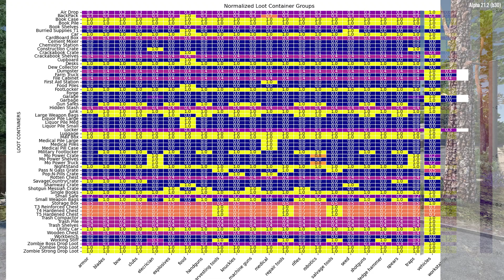Robotic Shock Turret Chaos! (Reverse Duo Ep7) | 7 Days to Die Alpha 21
💀Taco finally uses the shock turret with mixed results. eerie gets moody...

🗡️Welcome survivors! In this series tacobear and eerieKNIGHT reverse rolls! Taco is in charge of all the base building and security while eerie collects all the resources and cooks the meals! We are also playing with a variety of mods created from our ModGen GUI (full list below).

🍺There are new enemies, new weapons, and more! Biomes beyond the forest have an extremely elevated difficulty and contain new threats. Intelligence perk is reworked with new turrets, drone, and more! Several of the mods are from the upcoming ModGen GUI release and are being play-tested. As such, if a game-breaking bug causes our untimely demise, we'll just pretend it didn't happen ;) We are playing on survivalist, with 64 concurrent zombies, and nightmare speed during hordes!

🔄Mods:
vehicle_speed
vehicle_accessories
trader_inventory_count
station_modification
larger_backpack
generator_bank
customize_rwg
biome_difficulty
add_new_melee
add_new_guns
add_new_enemies

⏰Timestamps:

0:00 Up Down
2:08 Be a MAN
3:15 Balance Beam
3:33 Farmer-Knight
4:20 Which One is Critical?
5:07 Earn that Meat!
5:50 START!
10:59 One Eighty
12:19 Not Consistent ONCE
13:30 ooh
14:33 Human Way OUT
15:22 Upgrade?
15:52 Dislike TWICE
16:30 Vehicle Adventure
18:20 Dumpster Addiction
19:09 Organization vs Build
20:14 Favor-lost THREE
21:22 FIGHT BACK!